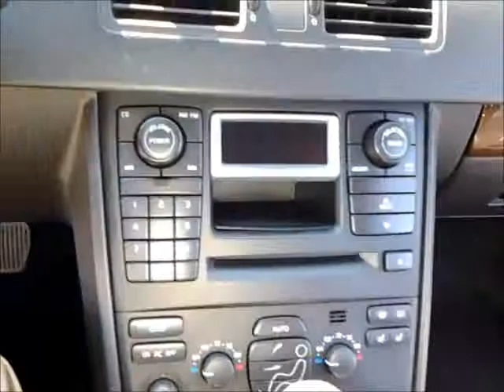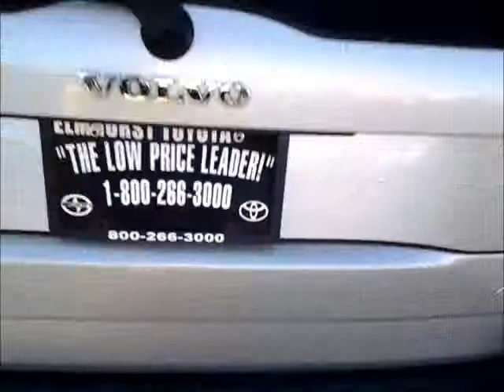2005 Volvo XC90 Elmhurst Toyota Scion IL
Elmhurst Toyota "The Low Price Leader" Elmhurst IL Best new and used car pricing and selection